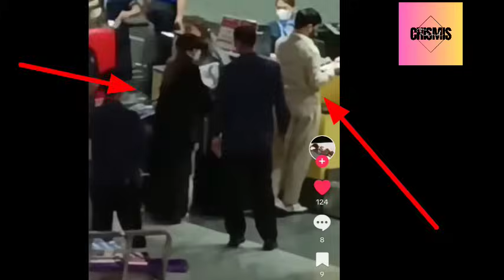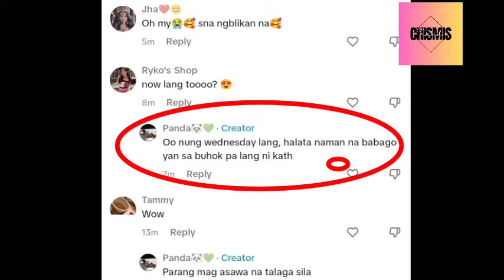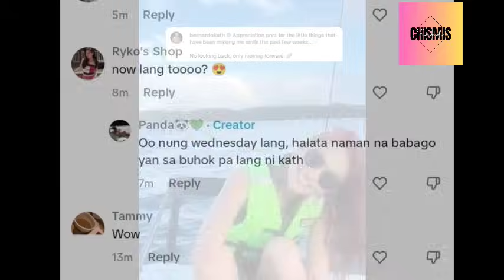KATHRYN at DANIEL SPOTTED sa AIRPORT kahapon na MAGKASAMA 😱| KATHNIEL LATEST UPDATE❗❗